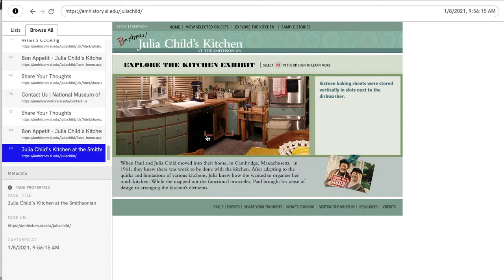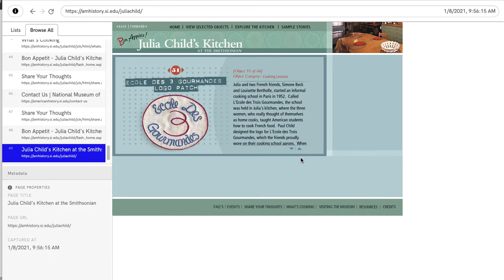Screen Recording of Julia Child's Kitchen website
Video shows the playback capture of the Flash version of Julie Child’s Kitchen website from the National Museum of American History.

To learn more about web archiving at the Smithsonian Institution Archives, read this blog post

To learn more about how the Smithsonian Institution Archives is working through the Adobe Flash Player end of life, explore this post: